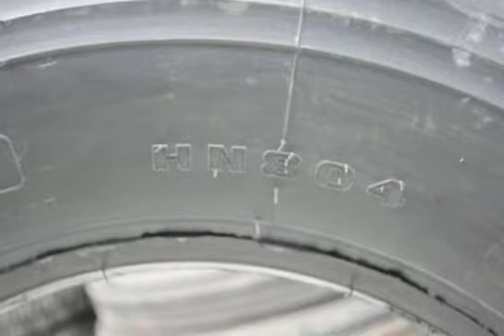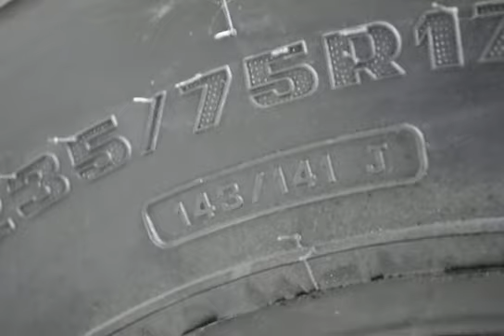235-75-r17.5 Aeolus HN 804.avi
235/75 R 17.5 Aeolus HN 804 (HN804) 143/141J anvelopa trailer, remorca, semiremorca.

Video realizat de SC Chimono Com SRL, Romania, Brasov.
Anvelope se gaseste pe stoc sau se poate aduce la comanda.
Pentru imagini anvelopa si detalii profil accesati: